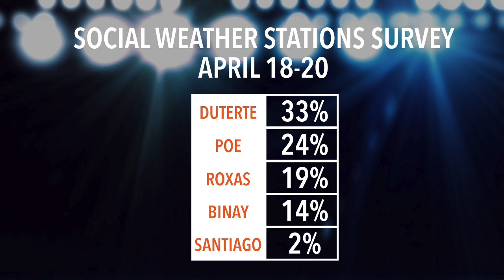APR 25 FB